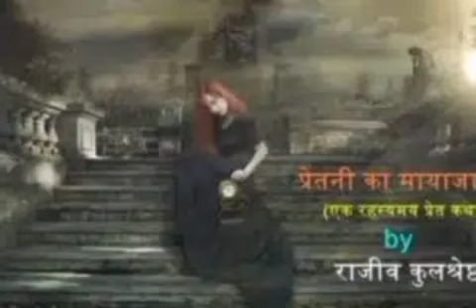प्रेतनी का मायाजाल भाग १ घोस्ट प्रेतनि horror गांव की सच्ची कहानियां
यह कहानी है एक प्रेतनी की जो किसी की पत्नी भी है और कई साल तक us पति को nhi pata था। प्रेतनी के मायाजाल में फसा ईशान । प्रेतनी का बदला।

tantrik ka jaal aur pretni ki shadi,pretni story in hindi,pretni,bhootni ka vivah aur tantrik ka jaal,pretni ki shadi,shadi pretni ki,bhootni ka vivah,tibbat ka yamdwar,pretni se shadi,yeh jadu hain jinn ka kala jin aman war,aman roshni nika special yeh jadu hai jinn ka promo,bhoot ka video,peepal ka pedh,jinn ka rahasya,hawas ka shikar,yeh jadu hain jinn ka,aatma ki kahaniya,kailevetnikhai,pret aatma,kala jadoo,bts moments yeh jaduu hain jinn ka